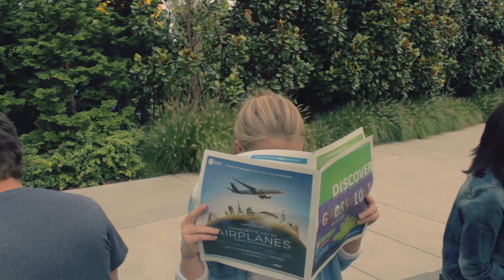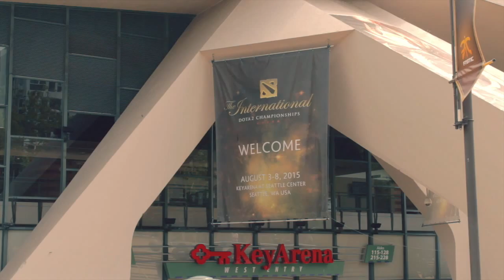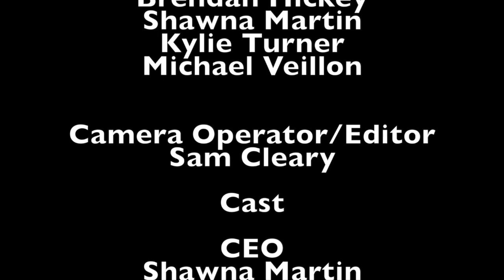Double or Nothing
SIFF Film #3. You don't want  to see number 2.